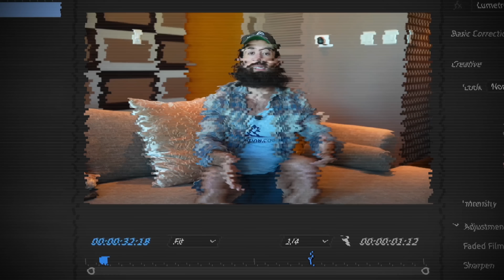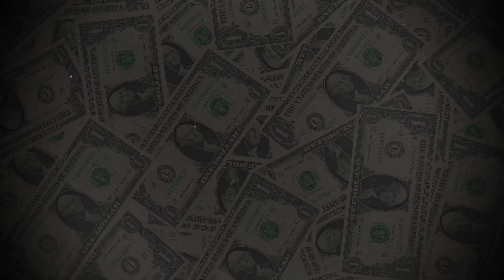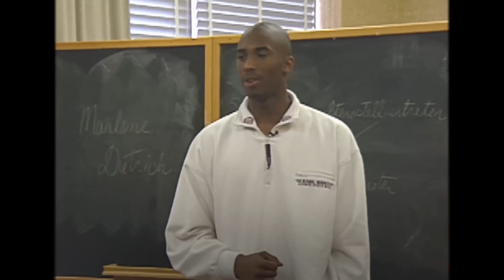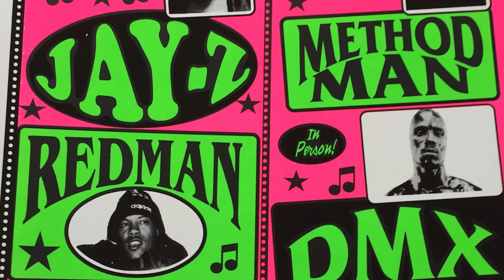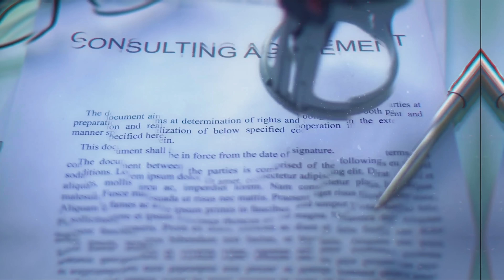The #1 Reason Young People Stay Poor